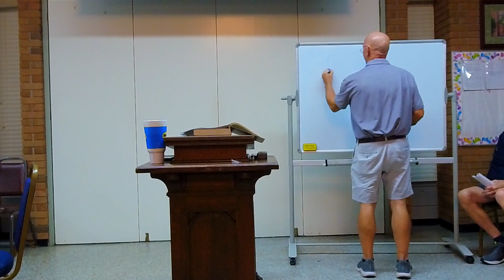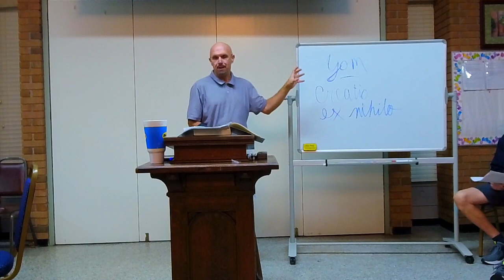Stories of the Bible Lesson 1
Arnold's Service